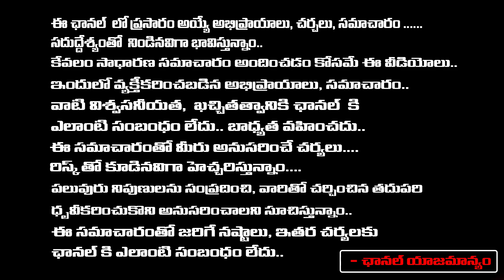KA Paul : మోడీని ఓడించేందుకు నేను పోటీ చేస్తా..! || Jagadev about KA paul || Frist Telugu digital